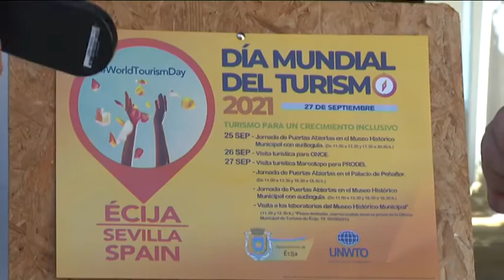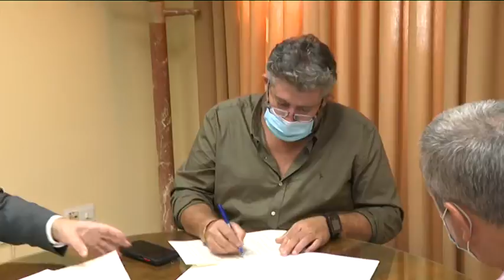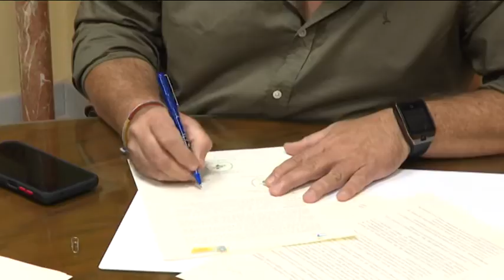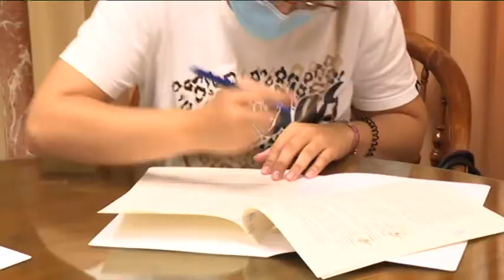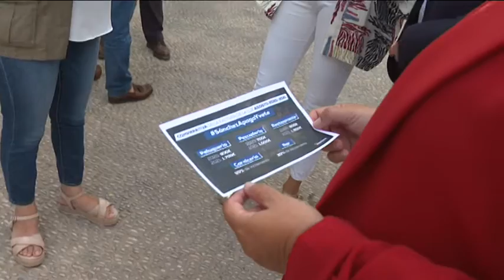NOTICIAS 20/09/21 LUNES